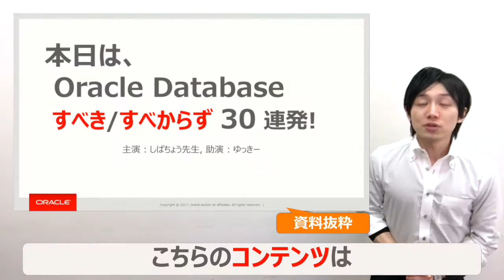ゆっきーの週刊DBちゃんねる vol.27 Oracle Database すべき/するべからず集 30連発！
ゆっきーの週刊DBちゃんねる vol.27 です！
  Oracle Database すべき/するべからず集 30連発

世の中にたくさんあふれているOracle Databaseの技術コンテンツから、おすすめのコンテンツをピックアップして、"ゆっきー"が30秒で紹介します！

ゆっきーの週刊DBちゃんねる vol.27 です！！今回は、「Oracle Database すべき/するべからず集 30連発」のコンテンツをご紹介しています。

Oracle Database を運用していく上で、知っておくべきノウハウやTipsが集まっているコンテンツです。
 お客様からも好評な、すぐに役立つ情報満載です。ぜひご覧ください！